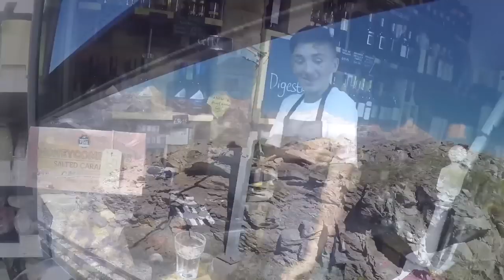European Sights and Street Walking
Walking through the mountains of Switzerland and London.